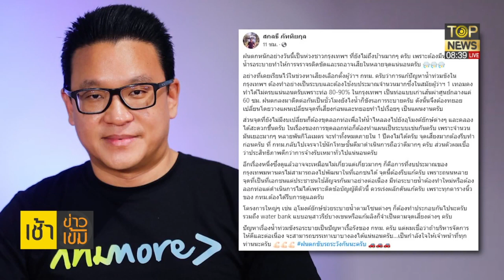"สกลธี" จี้กทม.แก้ปัญหาน้ำรอระบาย "ลุงป้อม" ลงพื้นที่สั่งรับมือน้ำท่วม | เช้าข่าวเข้ม | ช่วง1 | TOP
"สกลธี" จี้กทม.แก้ปัญหาน้ำรอระบาย "ลุงป้อม" ลงพื้นที่สั่งรับมือน้ำท่วม